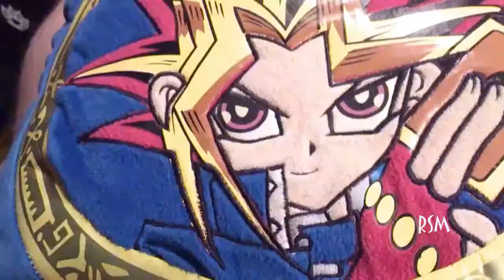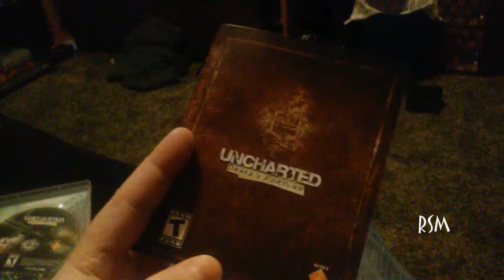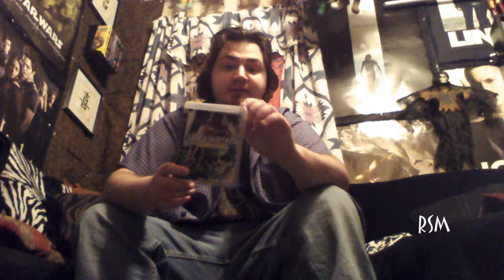Uncharted Drake's Fortune Review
Today I talk about the PlayStation 3 Game Uncharted Drake's Fortune, please enjoy :)